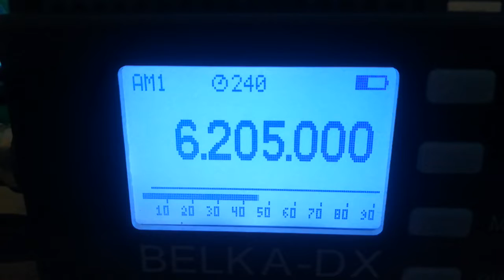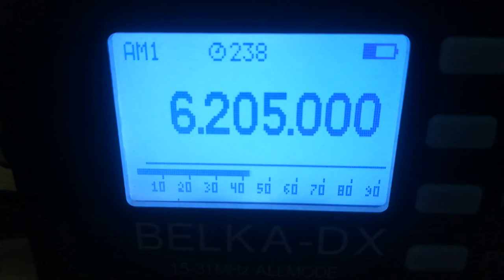Mike Radio, 6205, 2022.03.19, 14.58 UTC